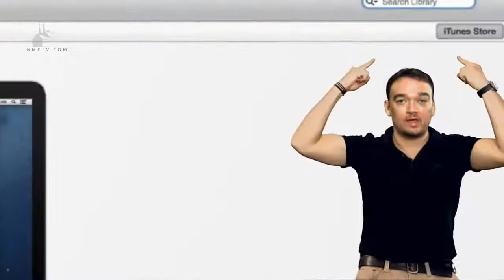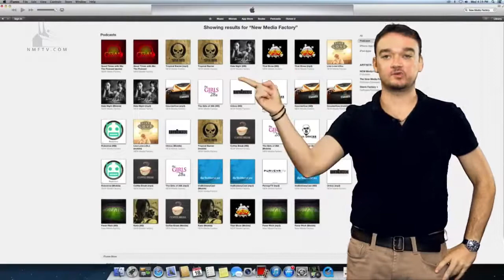Hans On S02E06 - Leigh Manson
Leigh Manson, head coach of Global FC, joins Coach Hans and Jing for another episode of Hans-On. The three talk about the Azkals' bid in the Challenge Cup, the FA Cup and La Liga, and Manson's Global FC's turnaround in the current UFL season.